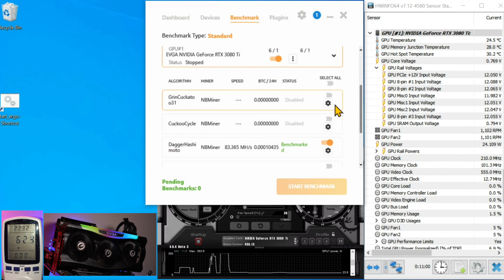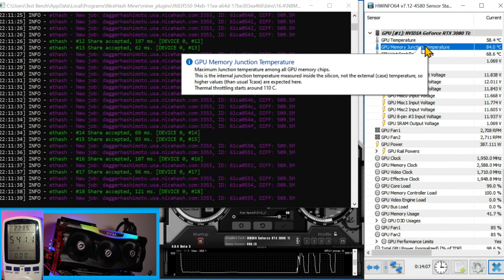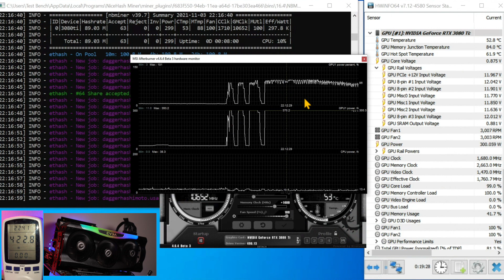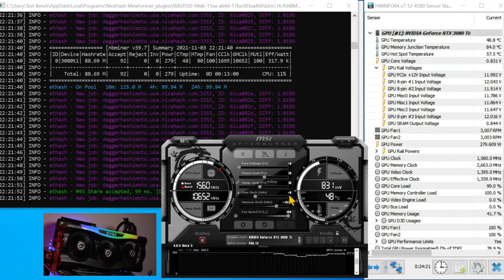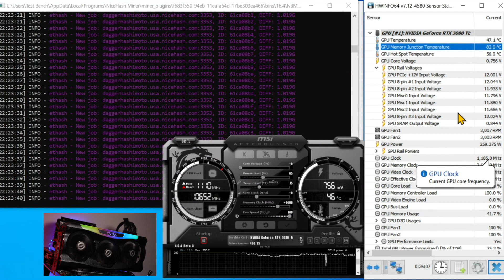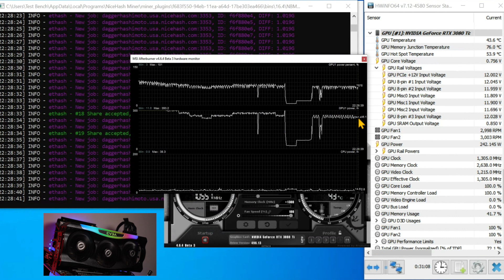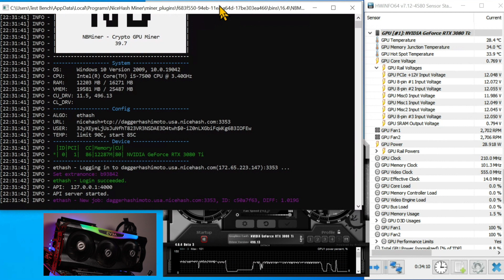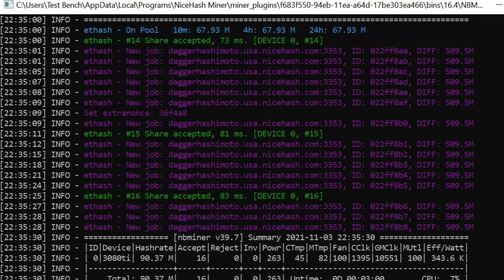EVGA GeForce RTX 3080 Ti FTW3 ULTRA GAMING - MINING HASH RATE AND OVERCLOCK IN WINDOWS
🖥 Part List 🎮
Click "Show more" to see full part list

🛠 Gaming/ Mininig Hardware
MOBO

🛠 Mining Part List
Server Case

🛠 iMac Upgrade Part List
Opening Tool
SSD to 3.5 HHD adapter
M.2 Adapter

iMac Hub
USB-C Enclosure
USB 3 Enclosure for older iMac with no USB-C
8TB External Hard Drive
Type C Wireless Charging Receiver
Test Bench

My Gear
🎥 Canon 80D
🎤 Rode VideoMic Pro+
💡Softbox Lighting Light Kit
💡Godox SL-60W Video Light
💡Godox Octagon Honeycomb Softbox

🎹 Interested on piano lessons online with "La Rosa Piano Studio"?